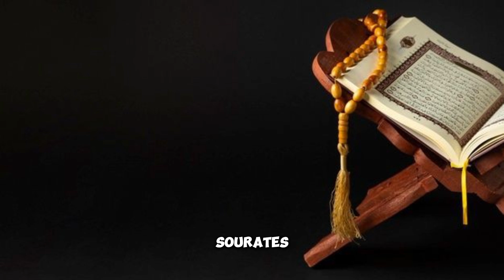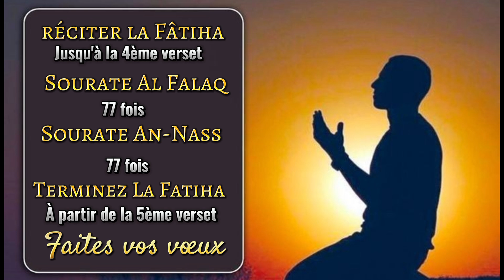Zikre très puissant pour se désenvoûter et se protéger.